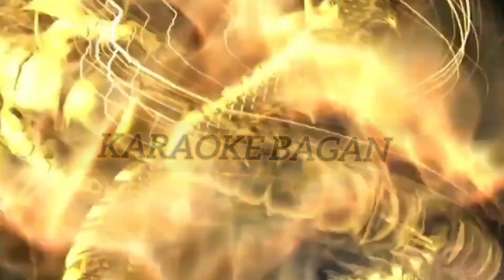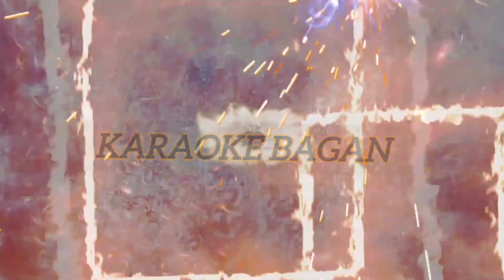LAGU ULTAH DEWA HING ONG HUAT